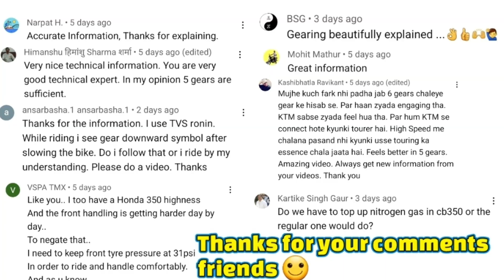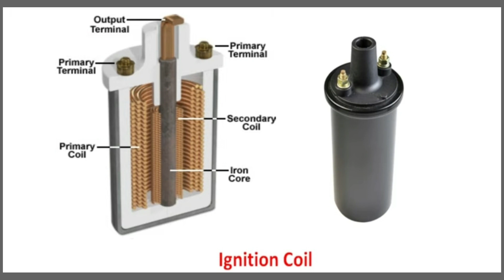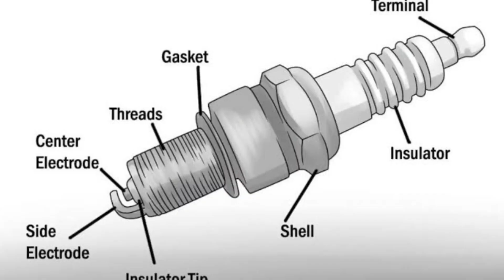Role of spark plug in bikes| how Ignition system works in Motorcycles | Honda Hness CB350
Today's Quote : Life is either a daring adventure or nothing at all.

Video Synopsis
a) How does a Spark plug work in Motorcycles
b) Symptoms of bad spark plug
c) Spark plug explained

Motorcycle Knowledge Series - "Know Your Motorcycle"

Motorcycle Rides, Review, Accessories Series. Rides to beautiful locations.

Credits to Powerdirector, Social finds, hindiresult.tech, Honda

Riding Jacket : Rynox AirGT
Helmet - SMK Typhoon
Riding Gloves - Scala
Knee/ Elbow Guards -  Scoyco
Motorcycle - Honda Hness CB350
Camera : Gopro9